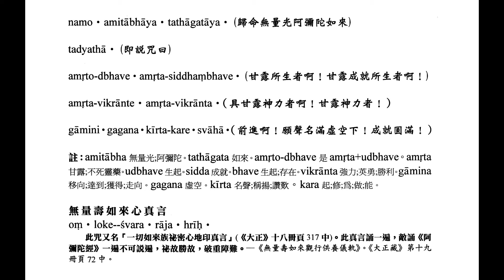往 生 咒 果濱居士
往 生 咒
即早課十小咒之一。
此咒全名「拔一切業障根本得生淨土陀羅尼」。若有善男子、善女人，能誦此咒者，阿彌陀佛常住其頂，日夜擁護，無令怨家而得其便，現世常得安隱，臨命時任運往生。─《拔一切業障根本得生淨土神咒》。《大正藏》第十二冊頁351下。
誦此咒者。阿彌陀佛常住其頂，命終之後，任運往生。龍樹菩薩願生安養（西方極樂世界），夢感此咒。耶舍三藏誦此咒，天平 等銹法師從耶舍三藏口受此咒。其人云：經本外國不來，受持咒法，日夜六時，各誦三七遍，晨夜藻漱嚼揚枝然香火，於形象前跪，合掌誦三七遍，日日恆爾，即滅四重、五逆、十惡、謗方等罪悉得除滅。現在不為一切諸邪鬼神之所惱亂，命終之後，任運往生阿彌陀國，何況晝夜受持誦讀，功德不可思議！─《佛說阿彌陀經》。《大正藏》第十二冊頁348中。
誦此咒者。阿彌陀佛常住其頂。不令冤家為害。現世安穩。命終任意往生。若滿二十萬遍。即菩提芽生。三十萬遍。非久面見阿彌陀佛。晉時遠法師誦此咒。有神人。從西持白銀臺來云。法師壽終。當乘此往生阿彌陀佛國。眾人聞空中如奏音樂。異香數日不歇。─《龍舒增廣淨土文‧卷四》。《大正藏》第四十七冊頁263下。
此之神咒先已流行。功能利益不可說盡。於晨朝時用楊枝淨口散華燒香。佛像前胡跪合掌。口誦七遍。若二七三七遍。滅四重五逆等罪。現身不為諸橫所惱。命終生無量壽國。又此咒能轉女身令成男子。……此咒威力不可思議。但旦暮午時各誦一百遍。能滅四重五逆。拔一切罪根得生西方。若能精誠滿二十萬遍。則菩提芽生。得不退轉。誦滿三十萬遍。則面見阿彌陀佛。決定得生安樂淨土。─《法苑珠林‧卷六十》。《大正藏》第五十三冊頁735下。